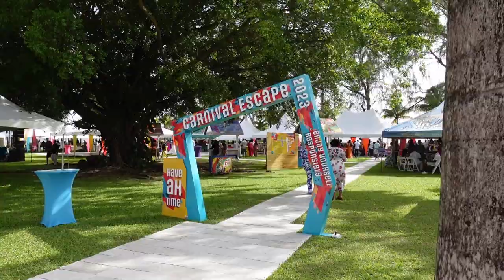CARNIVLOG EP 1- IS PARTYING ALONE FUN? | CARNIVAL ESCAPE| PATRICE ROBERTS IS A VIBE!| VINCY MAS 2023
Vashell Glasgow
1708 NW 82 ND Ave
SVG47970